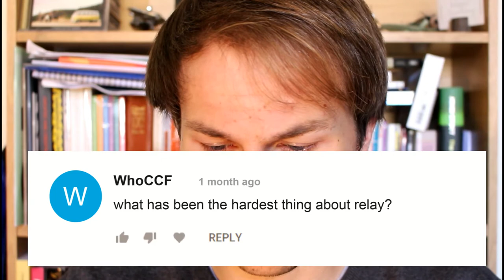Relay Q&A // A Relay Vlog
So at the end of the year we had to make a wee presentation for our final conference all about our year.  Of course I thought it would be rude not to do something Vloggy so I did this wee video as a bit of a micky take of vlogger Q&A videos